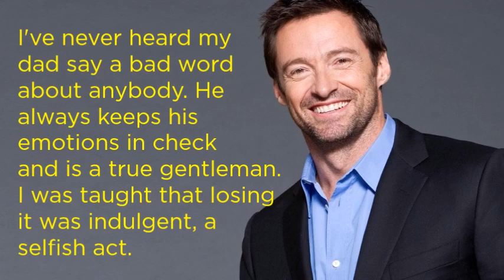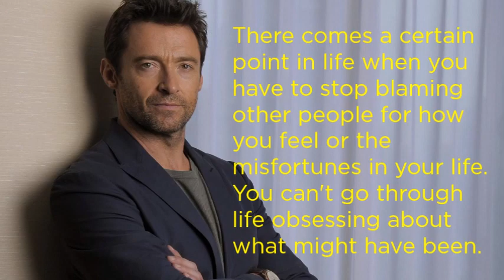10 Best Quotes By Hugh Jackman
Hugh Michael Jackman is an Australian actor, singer, and producer. Jackman has won international recognition for his roles in a variety of film genres.
Here is the best collection of Hugh Jackman quotes.